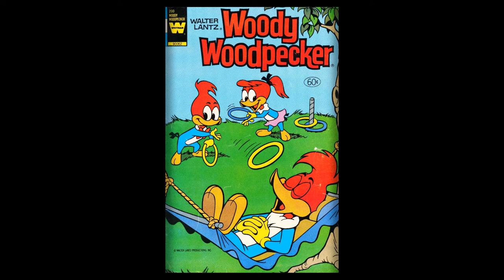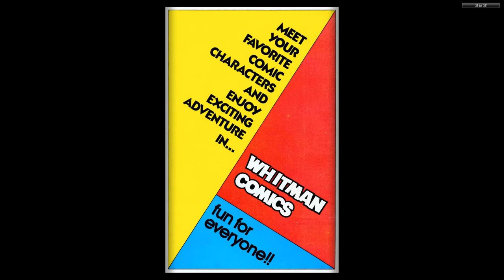Woody Woodpecker Gold Key 200 - FINAL Woody in this run.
FINAL Woody in this run.